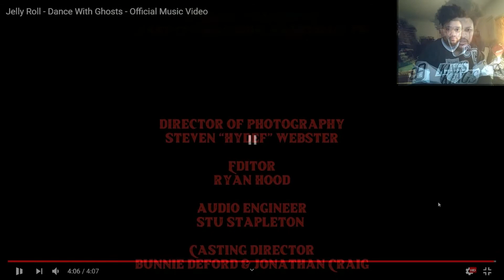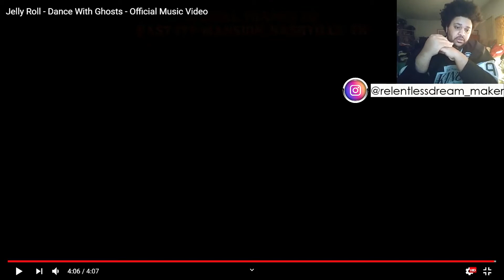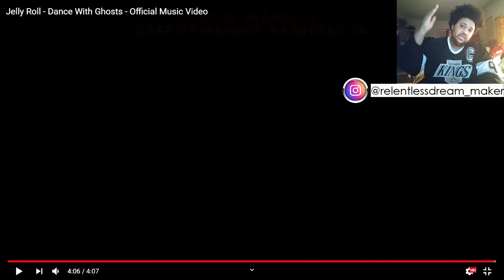*REQUESTED* Jelly Roll - Dance With Ghosts Reaction! THESE CHICKS ARE BOSSES!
Also request videos for me to react to in the comment section. Any pointers would be gladly appreciated, constructive criticism as well. My goal is to make people laugh, help and influence them. Thank you and take care y'all.